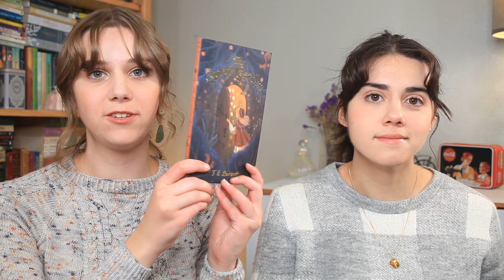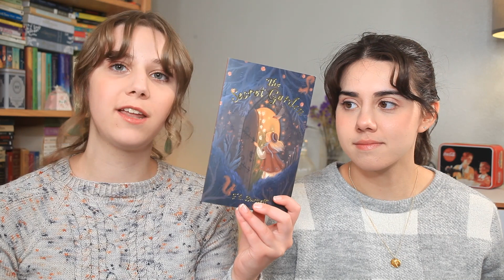The Give Thanks for Books Tag 📚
Hi everyone!
Thanksgiving is just a few days away, so we did the Give Thanks for Books Tag! We hope you enjoy hearing our answers, and we'd love to read about yours in the comments!

Books mentioned:
The Light in Hidden Places - Sharon Cameron
The Night Circus - Erin Morgenstern
Set the Stars Alight - Amanda Dykes
Lines of Courage - Jennifer A Nielsen
The Great Divorce - C. S. Lewis
Mr. Bliss - J. R. R. Tolkien
Redawn - Brandon Sanderson and Janci Patterson
The Knights of Tin and Lead - Emily Hayse
The Emily Series - L. M. Montgomery
The Secret Garden Francis Hodgson Burnett